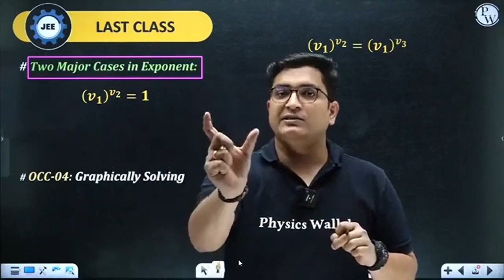How to clear backlogs?